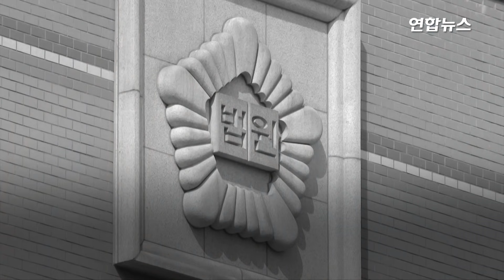구미 3세 여아 친모 변호인 사임 "전국적인 사건, 부담 많아" / 연합뉴스 (Yonhapnews)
구미 3세 여아 친모 변호인 사임 "전국적인 사건, 부담 많아"
(서울=연합뉴스) 숨진 채 발견된 경북 구미 3세 여아의 친모로 밝혀진 석모(48) 씨 변호인이 14일 돌연 사임했습니다.

법조계 등에 따르면 석씨 변호를 맡은 유능종 변호사가 이날 재판부에 사임계를 제출했는데요.

오는 22일 첫 공판을 앞두고 사임한 것이라 배경에 관심이 쏠리고 있습니다.

유 변호사는 "전국적인 관심을 받는 사건이라 부담이 많이 됐다"며 "더는 변호를 맡을 수 없어 사임하기로 했다"고 밝혔습니다.

앞서 유 변호사는 지난 5일 검찰이 석씨를 기소해 재판이 시작되자 변호인으로서 의견서를 낸 바 있습니다. 당시 유 변호사는 "의뢰인 측 입장을 충분히 듣고 재판 대응 전략을 마련하겠다"는 입장을 보였는데요.

석씨는 미성년자 약취 및 사체은닉 미수 혐의로 재판에 넘겨진 상태입니다.

제작 : 왕지웅·문근미
영상 : 연합뉴스TV· 유튜브